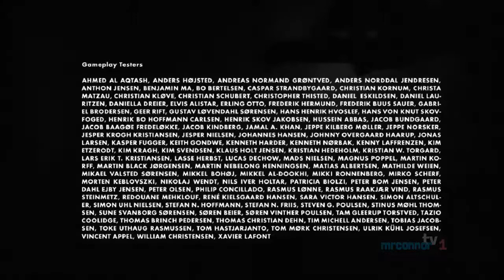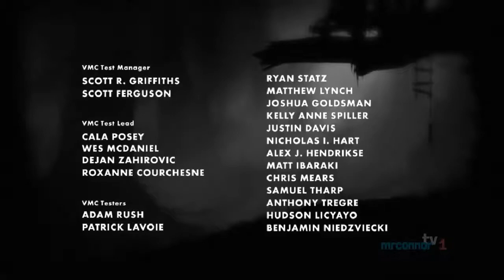LIMBO Gameplay/Walk-through Part 4 ENDING/FINALE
Limbo is a puzzle-platform video game developed by independent studio Playdead. The game was released in July 2010 on Xbox Live Arcade, and has since been ported to several other systems, including the PlayStation 3, Microsoft Windows and Nintendo Switch. Is is also available on Android and iOS.